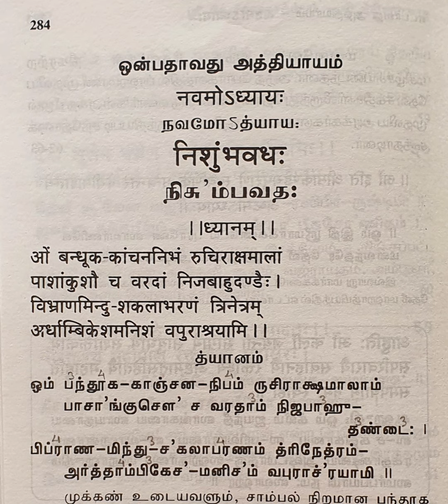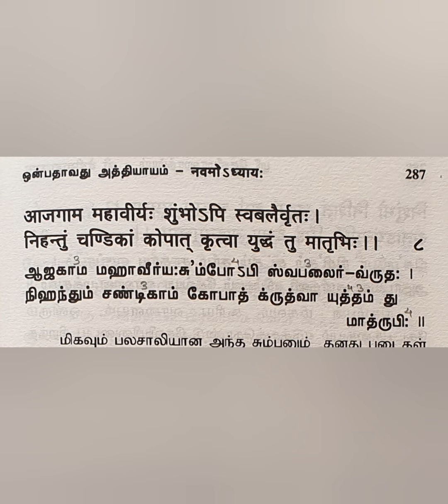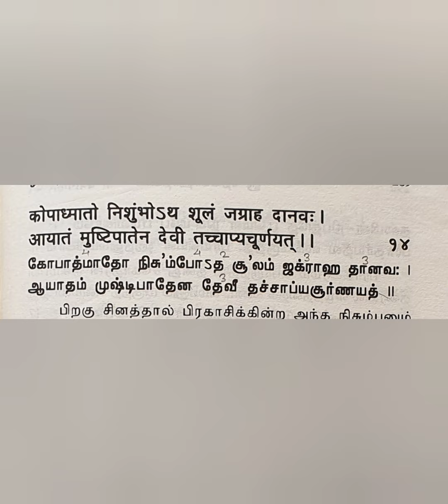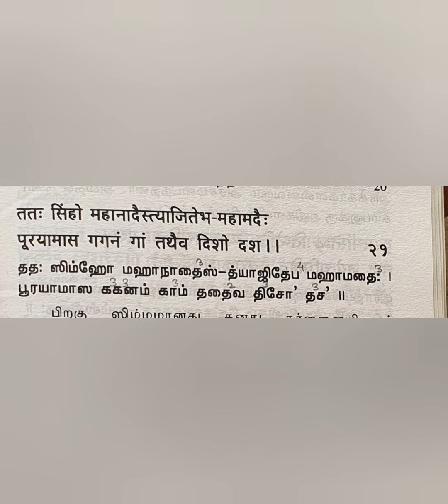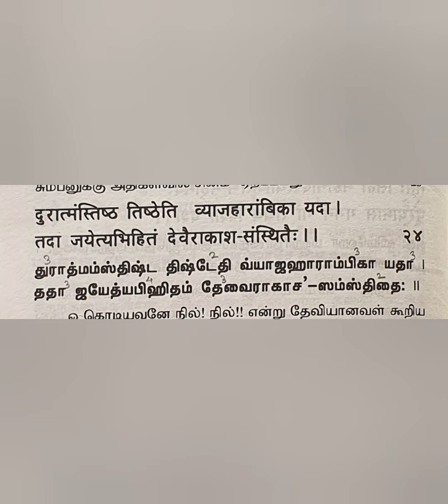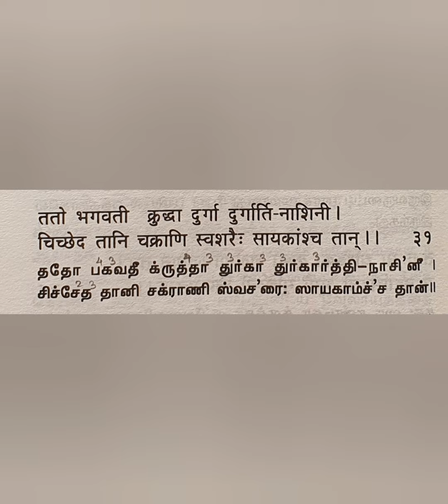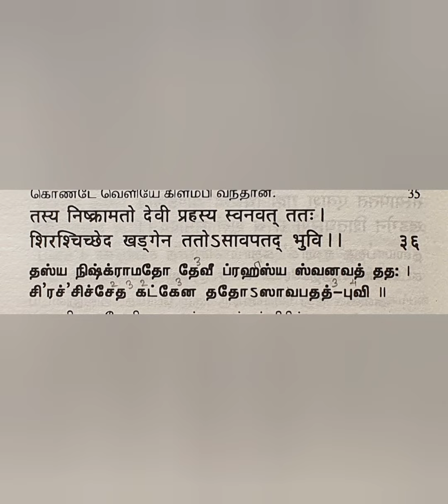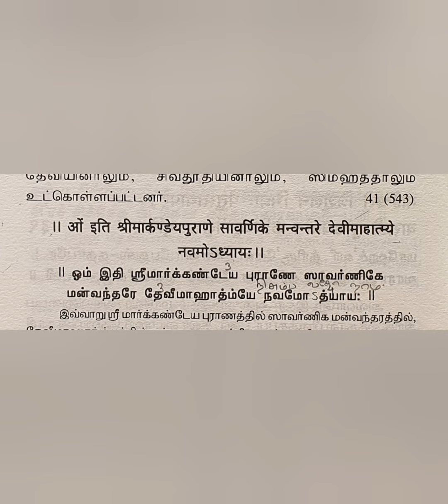Devi Mahatmiyam..nineth adhiyayam.. practice video for parayanam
Learn Devi Mahatmiyam and receive Ambal's blessings.
For more details regarding Narayaneeyam parayanam, Devi Mahatmiyam and Bhagavatham recitation please contact
Mrs Jothi Raj